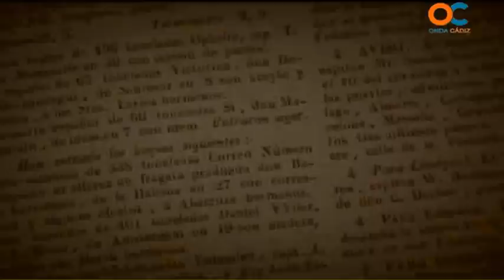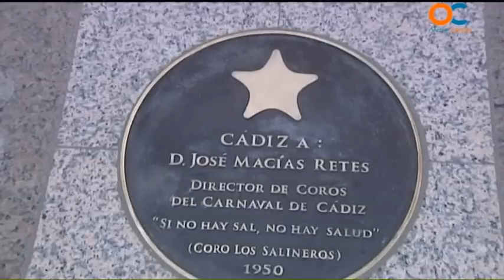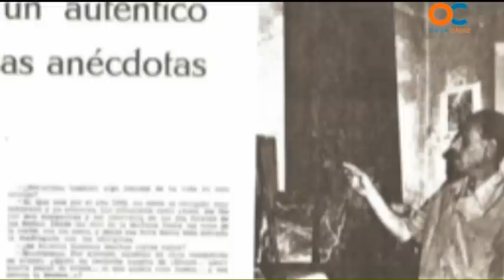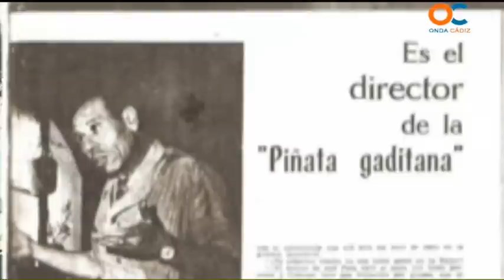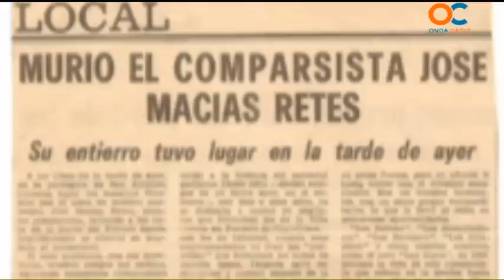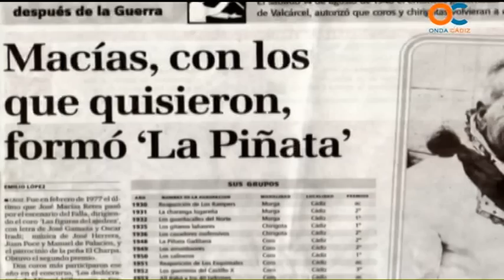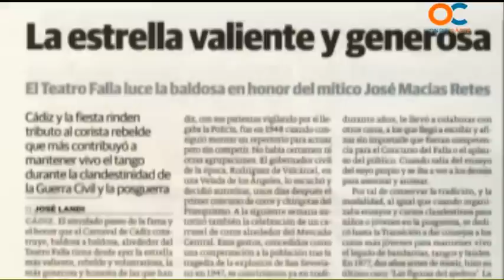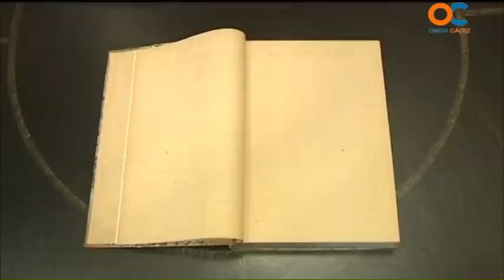HISTORIAS DEL CARNAVAL 17 12 14 Macías Retes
HISTORIAS DEL CARNAVAL, COPLAS ANTIGUAS, ENTREVISTAS, REPORTAJES , CARNAVAL DE CÁDIZ, ONDA CÁDIZ TELEVISIÓN